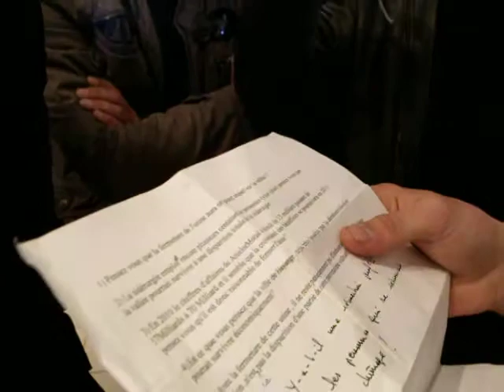MELENCHON au socio-culturel Ambroise Croizat d'Algrange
Melenchon interpellé à Algrange par le blog " La Lorraine à travers les siècles "